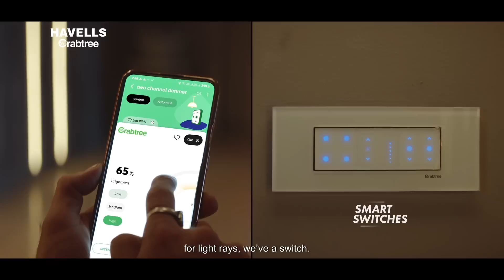Iniya Serial | Episode 277 | 22nd Oct 2023 | Alya Manasa | Rishi | Saregama TV Shows Tamil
Crew:
Executive Vice President: B.R.Vijayalakshmi
Creative Head: Prince
Director:  stalin
DOP: Akilan
Story: Saregama
Screenplay Design: Rajarshri
Screenplay: Kumareshan.S
Editor: K Shankar
Dialogue: marimuthu.p
Creative: Nirmala